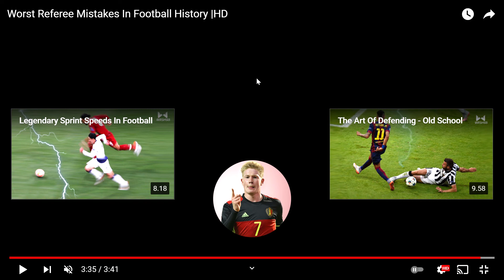De værste Dommerfejl Nogensinde! Reaktion Video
Vi reagere på de værste dommerfejl nogensinde.